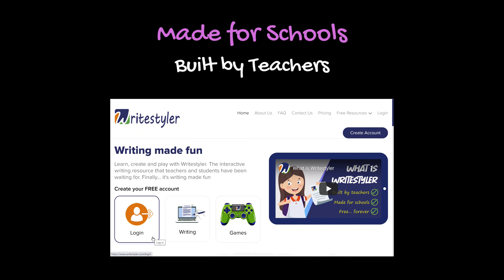Charlotte Bronte in 60 Seconds or Less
Learn, create and play with Writestyler! Finally... It's writing made fun! Made for schools, built by teachers! Get your free teacher or student membership